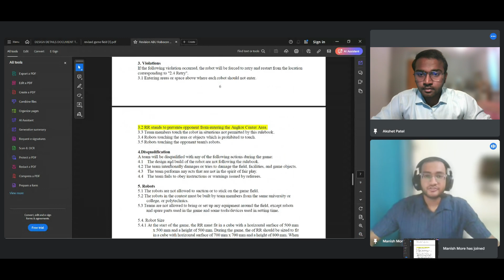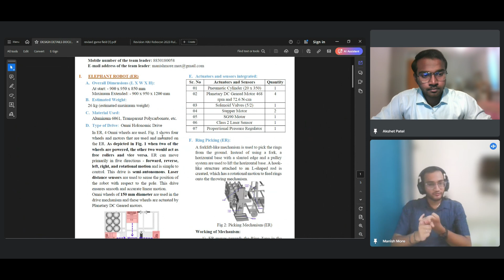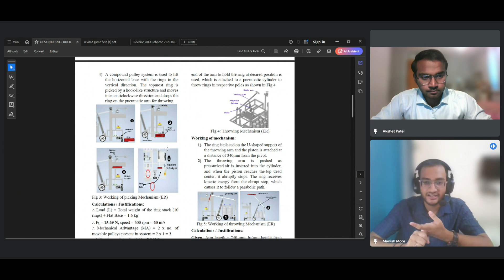#6 Manish More: ABU Robocon| The Robot Show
Manish More is a dedicated robotics enthusiast, having completed his Bachelor's in Computer Science from MES Wadia College of Engineering.

As the former Captain of the ABU Robocon 2023 team, he led his college in designing and developing advanced robotics systems. Manish possesses expertise in microcontrollers, 3D CAD modelling, and IoT systems, demonstrated through projects such as creating a 3D CAD model of the SPOT robot and developing a telematics transmission system using Blynk IoT.

He is currently exploring advancements in ROS2 and is focused on developing autonomous robotic systems to further his expertise in the field.